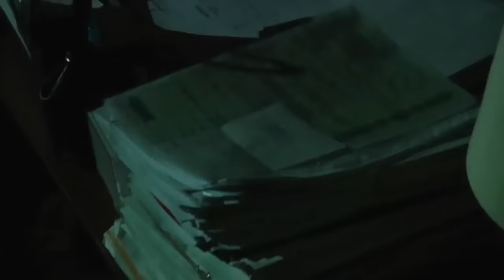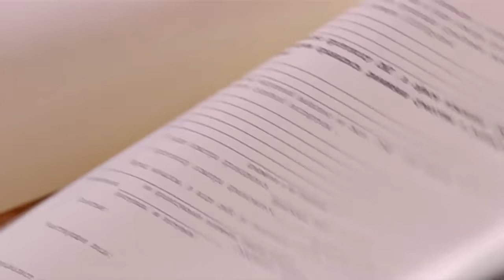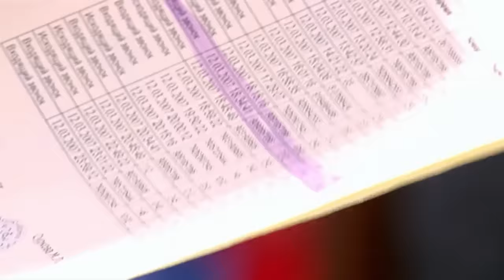Право на защиту: Кто, если не я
30 ноября 2010 года в офисе компании "Марил" в городе Арзамасе были похищены денежные средства в сумме 100 000 рублей. По подозрению в совершении преступления была задержана бухгалтер компании - Панкова Елена. Она имела ключи от сейфа и только она была на месте происшествия в период, когда деньги из сейфа были похищены. Но, несмотря на собранные по делу неопровержимые доказательства, Панкова своей вины не признала, и сотрудничать со следствием отказалась. Адвокатское расследование показало, что накануне пропажи денег на подсудимую оказывалось физическое и психологическое давление - у неё вымогались деньги под страхом изнасилования и убийства. Сторона защиты добивается, чтобы этот факт был учтён судом при вынесении приговора. Заслуживает ли подсудимая снисхождения? Что решит суд?